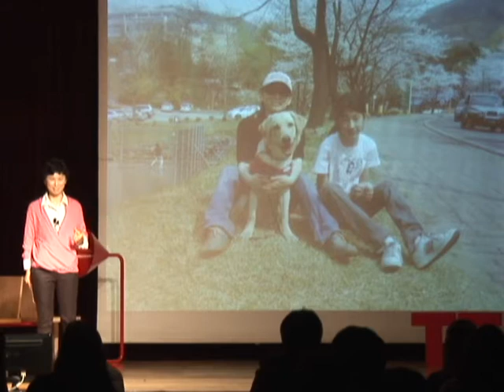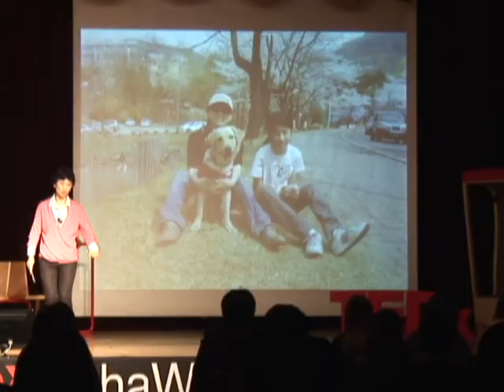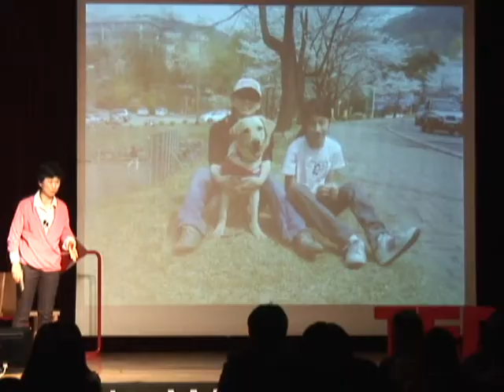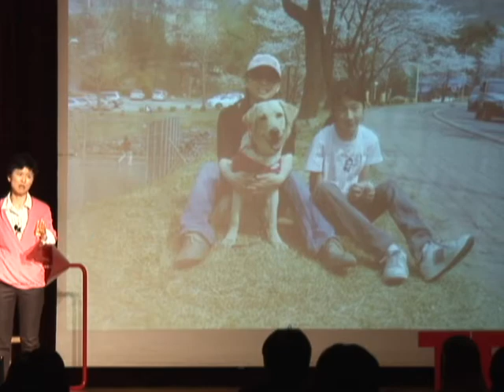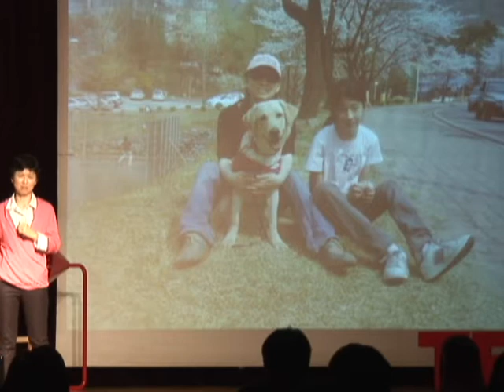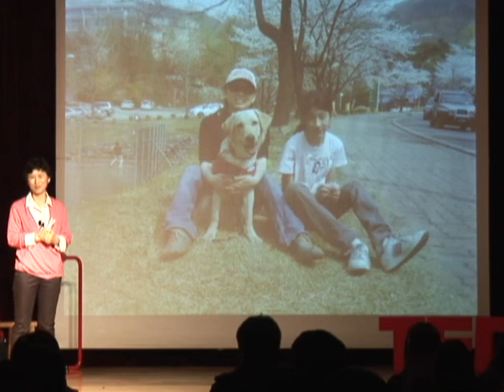TEDxEwhaWomen-HyeJeong Kim-Thank You for Being With Me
TEDxEwhaWomen (A Collaboration Event with TEDxWomen)

■ Date: Dec 2, 2011, 6~10pm
■ Venue: Korea Deposit Insurance Corporation (Cheonggyecheon-no 30, Jung-gu, Seoul, S.Korea)
■ Theme: The Conversation Continues

■연사
김혜정 님(퍼피워커 봉사 6년 차, 20년 전업주부)
"네가 있어 고마워"

첫 째 아이와 달리 두 번째 아이는 지적장애아다. 그녀는 그 아이를 사랑하고 아끼지만, 집밖에서의 내가 의식한 사람들의 시선은 녹록치 않았다. 의식하면 할 수록, 꿋꿋하려면 할 수록, 그녀도 어느새 아파갔다. 그러던 중에 퍼피워킹(시각장애인 도우미 견 적응 훈련) 봉사를 해보는 것이 어떻겠느냐는 지인의 이야기에 쓸모 있는 사람이고 싶고, 보람을 느끼고 싶다는 생각이 들어 시작하게 되었다. 이때부터 그녀의 인생, 그리고 그녀의 가족과 둘 째 아이 가은이의 인생은 달라졌다. 사랑은 주고 받는 것이 아니라 나누는 것이라는 이야기를 체험하면서 말이다. 한 가족의 작은 변화를 담은 이야기를 통해 따뜻한 감동을 전하는 이야기다.